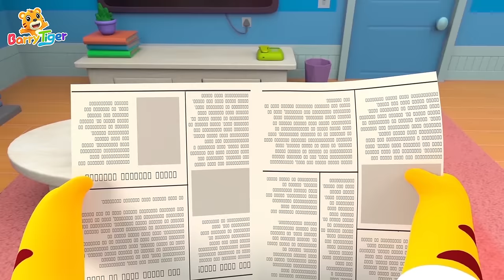一起玩球吧 ⚽🏀 + 更多兒歌🎵 | 一起跟貝樂虎 🐯 來玩球 🏐 | 兒歌🎵 | 📺 動畫 | 童謠📖 | 國語兒歌 | 貝樂虎